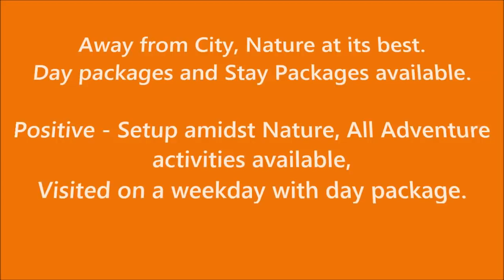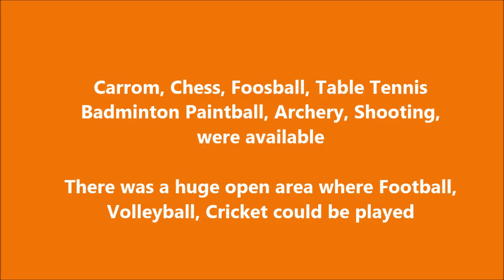Day Outing Video at RD's Nature Retreat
Day Outing Video at RD's Nature Retreat, Resorts for one day visit in Bangalore. Perfect Nature getaway in Bangalore
Facilities like - paint ball, Archery, Rope activities, Out door activities.